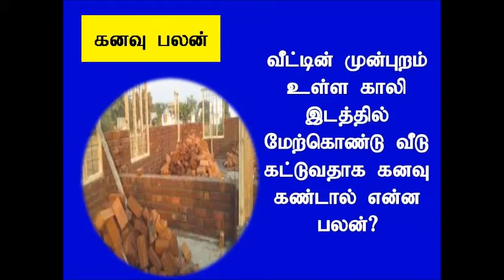வீட்டின் முன்புறம் உள்ள காலி இடத்தில் மேற்கொண்டு வீடு கட்டுவதாக கனவு கண்டால் என்ன பலன்